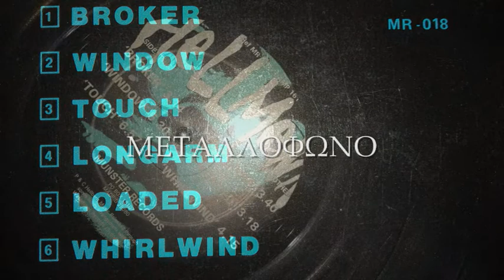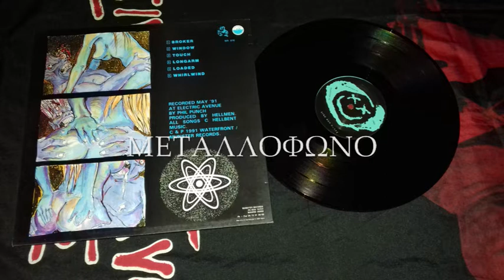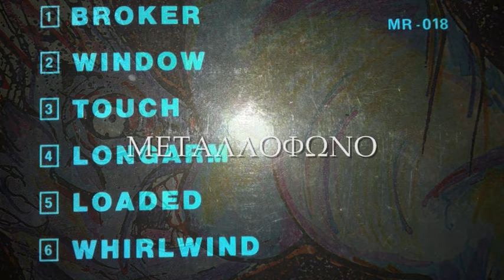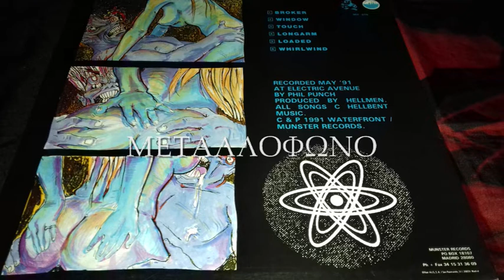HELLMENN - TOUCH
D. HOPKINS - B. BROWN
MUNSTER 1991